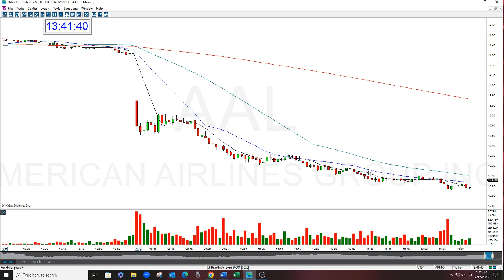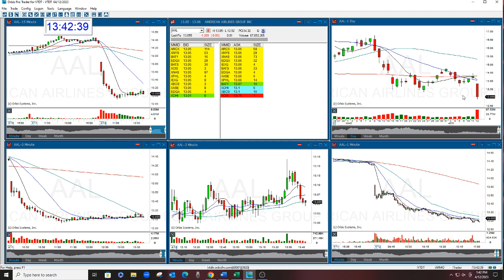AAL The Stock Swoosh Play Of The Day 4-12-2023